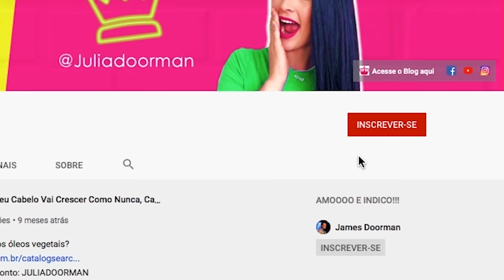LISO ESCORRIDO SEM CHAPINHA SEM QUÍMICA (SUPER SELANTE) HIDRATAÇÃO INCRÍVEL ALISA MUITOOOO!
Quer deixar seu cabelo liso naturalmente? Nesse vídeo vou ensinar passo a passo uma receita caseira que desmaia os fios. Assista o vídeo e saiba mais.

Os produtos da Bali Beauty que eu indiquei no vídeo você encontra na Beijo Pink (link abaixo):

"Julia, o que eu devo fazer para deixar meu cabelo mais liso sem química?""

Afinal de contas, como muitas de vocês já sabem, as químicas em excesso danificam os fios deixando eles mais ralos, fracos e quebradiços.

Sendo assim, como deixar o cabelo liso com receitas naturais?

No vídeo de hoje ensinei uma receita caseira super selante para deixar seu cabelo liso, brilhoso, sedoso, alinhado e sem frizz.

É tudo de bom... e ainda têm um ativo poderoso que irá estimular o crescimento dos fios, que é a babosa.

Então se joga lindona, tenho certeza que você vai amar essa receita caseira.

E depois, volta aqui me dizer o que achou dessa receita caseira que deixa o cabelo mais liso sem química e sem chapinha...

Beijos